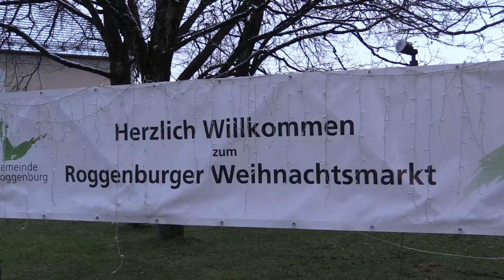Weihnachtsmarkt Roggenburg 2017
Im Prälatenhof des Klosters Roggenburg (Landkreis Neu-Ulm) fand zum 12. Mal der Weihnachtsmarkt Roggenburg statt. Für die Neu-Ulmer Zeitung verkauften die Landfrauen rund dreihundert Päckchen mit Plätzchen für die "Kartei der Not".